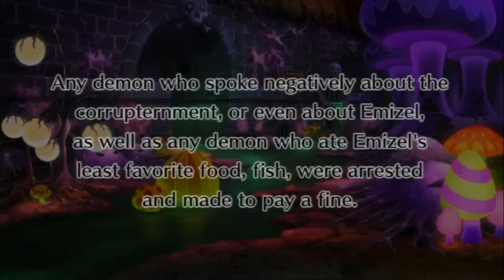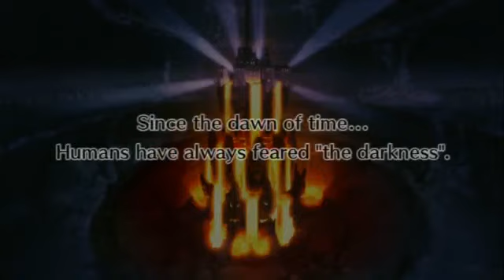Let's Stream Disgaea 4, Week 3 -- Premonitions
Slowly starting to think that Disgaea 4 isn't a very good game for streaming. I originally wanted to do streams in order to force myself to finish games I didn't otherwise think I'd finish on my own, but streaming it is making me want to not play it anymore. We'll give it another week, though.